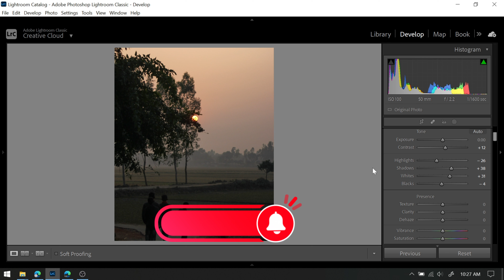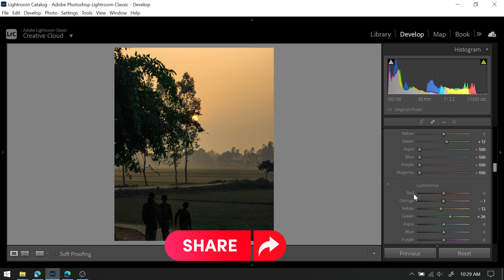Lightroom Editing Video | Lightroom Editing Photo | Lightroom Editing Tutorial | Part 84